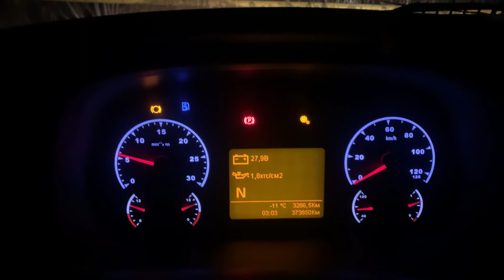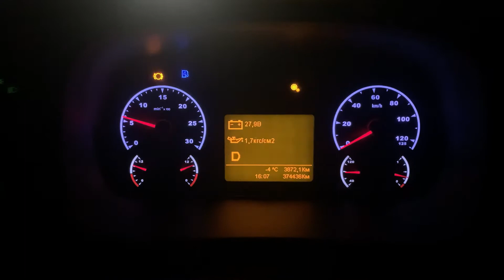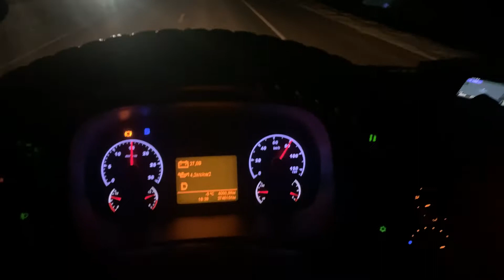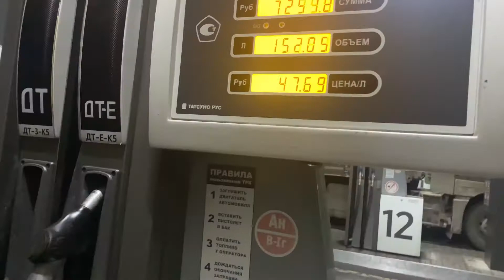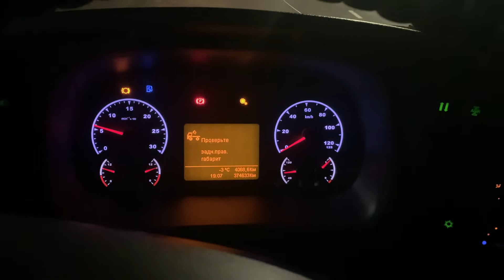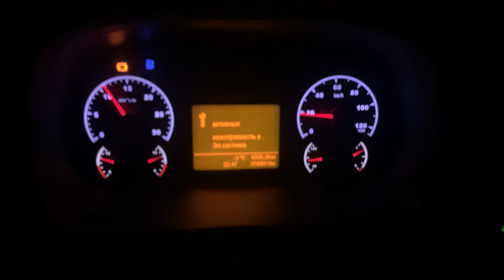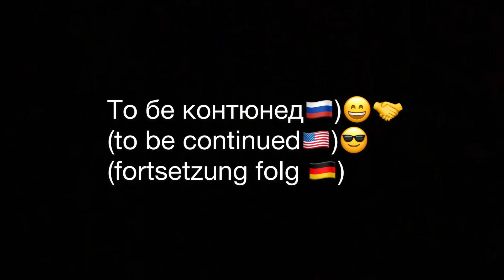КАМАЗ 5490 вези трудяга ДОМОЙ бродягу!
Всем привет!, когда дорога лежит через дом, и 1000 км не расстояние), почаще такие рейсы , поближе к родным! Погода нам в этом помогла, всем добра !

Музыкант: Philip E Morris

Музыкант: ASHUTOSH
Земфира- я искала тебя) не смог удержаться))) sorry